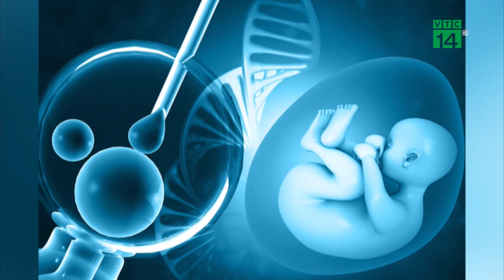Góa phụ sinh con cho người chồng đã qua đời từ 16 tháng trước | VTC14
VTC14 | GÓA PHỤ SINH CON CHO NGƯỜI CHỒNG ĐÃ QUA ĐỜI TỪ 16 THÁNG TRƯỚC
Nhờ phương pháp thụ tinh ống nghiệm, người phụ nữ ở London vẫn có thể chào đón con chung của cô với chồng quá cố, 16 tháng sau khi anh qua đời vì u não.